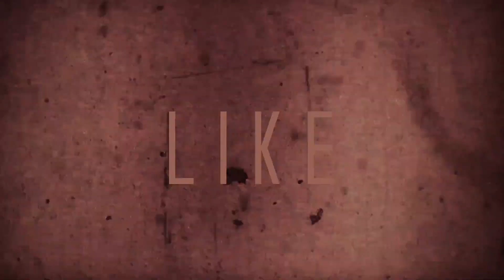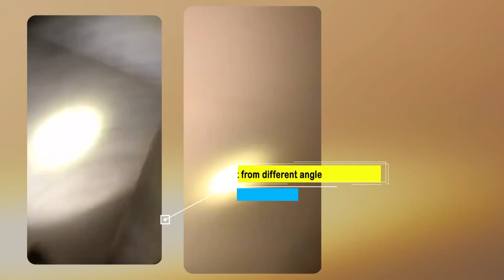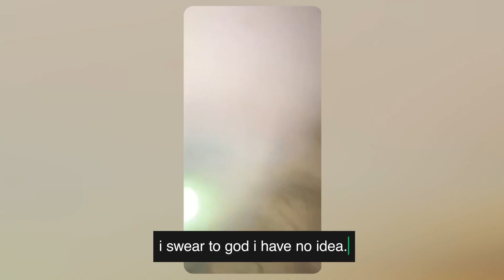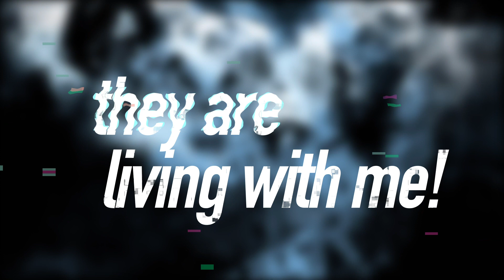The scariest videos on the internet | this house is cursed with fire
those clips that you are about to watch is terrifying, i dare you to watch it all alone, if you pass it, nightmares will still follow you. hope you prepared for a taste of creepy spiciness of horror, enjoy. (DON'T TAKE THOSE WORDS SERIOUSLY) -__-

CREDITS  :

مغامر الخبر علاء/ Adventure alaa

المغامر difidz

stories
horror
top 5
top 15"s
spooky
creepy
chilly
horror
freaky
top 5
top 10
top 3
top 15
ghosts
terrifying
stories
deep web
scary photos
vlogs
scary places
scary vlogs
caught on camera
abandoned places
 american horror
horror movies
american horror story
horror movie
horror nights
halloween
 horror
halloween
best horror movies
rocky horror
american horror story season
netflix horror movies
halloween horror nights
rocky horror show
rocky horror picture show
horror stories
american horror story cast
horror games
horror movies on netflix
2019 horror movies,
american horror story 1984
amityville horror
best netflix horror movies
best horror movies on netflix 2020
horror maps fortnite codes
new movies 2020
ahs 1984
bikini bottom horror
disturbing the peace 2020
joker movie disturbing
disturbing the peace movie
would you rather questions
disturbing would you rather questions
would you rather
most disturbing horror movies
disturbing behavior movie
disturbing behavior 2
disturbing jokes
disturbing photos
define disturbing
harry hains american horror story
harry hains
best horror movies 2020
new movies 2020
ahs 1984
american horror story 1984 cast
bikini bottom horror
american horror story 1984 episodes
horror movie
two sentence horror stories reddit
angelica ross american horror story
cast of american horror story
fortnite horror map code
horror
spicy
creepy
creepy pasta
spooky
freaky
scary clips
horror movies
ghosts
caught on camera
scary movies
scary videos
horror videos
spooky scary
spooky scary sunday
spicy horor
pewdiepie
horror reaction
scary reaction
reacting to scary videos
horror movies
horror videos
scary movies 2020
best scary movies 2020
scary tiktok videos
disturbing
scary videos caught on camera
scary ghosts caught on camera
chills
chilling videos
tiktok scary videos
disturbing videos
scary stories
deep web
scary deep web stories
deep web videos
best horror on netflix
horror movies 2020
amityville horror
american horror
horror movies
best horror movies
halloween
harry hains
fortnite horror map
scary movies 2020
scary tiktok videos knotts scary farm 2019
tiktok spooky scary skeletonsdam internet you scary
scary tiktok videos
knotts scary farm 2019
tiktok spooky scary skeletons
dam internet you scary
scary maps fortnite codes
coryxkenshin scary games
scary teacher 3d
nuke top5
nuke 5
scary fortnite creative codes
scary stories to tell in the dark
scary game
scary tik tok
scary things
scary pranks
coryxkenshin scary games
scary music
scary video
scary videos
would you rather
disturbing behavior movie
disturbing jokes
disturbing photos
define disturbing
another word for disturbing
disturbing synonym
disturbing horror movies
disturbing images
disturbing facts
scary facts
disturbing memes
scary memes
scare pewdiepie
disturbing dreams
scary dreams
disturbing gif
scary gif
ready or not
pranks
spooky places
scary stories to tell in the dark showtimes
scary painting animal crossing
is parasite scary
dora and the lost city of gold
dila kent scary teacher
deep web 2020
deep web
new horror movies
horror map fortnite
top15s
chills narrator
top 15
top 10
top 5
lists
real or fake videos
scariest videos
unsolved
mysterious videos
mystery
internet videos
unexplainable videos
entertainment
scary videos
creepy videos
ghost videos
scary paranormal investigations
paranormal videos
paranormal investigations
supernatural investigations
paranormal
supernatural
ghost
ghost caught on camera
paranormal
ghost sightings
scary encounter
scariest videos
tiktok ghost
ghost
scary videos
scary tiktok
scary video
ghost videos
ghost video
scary tik tok
ghosts
bizarre
haunted places
scary ghost
haunting
paranormal activity
haunted
haunt